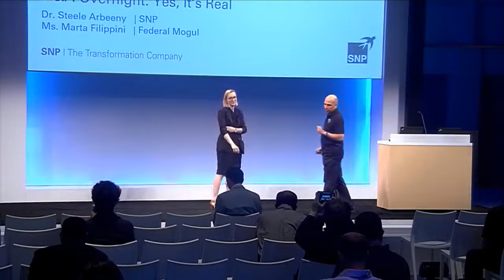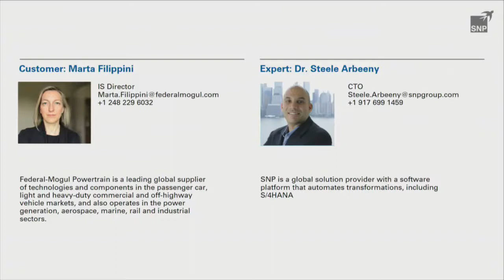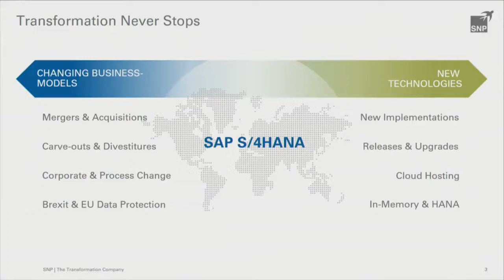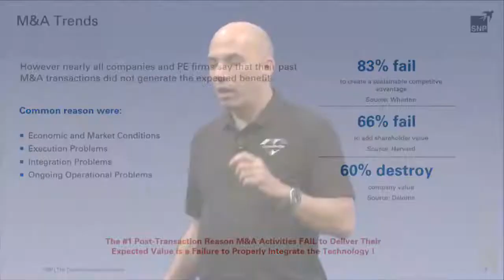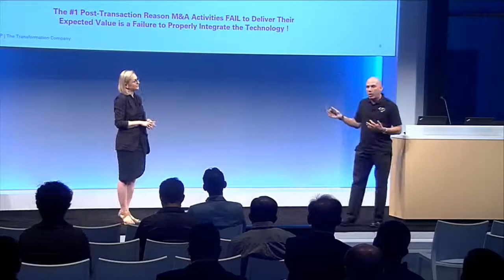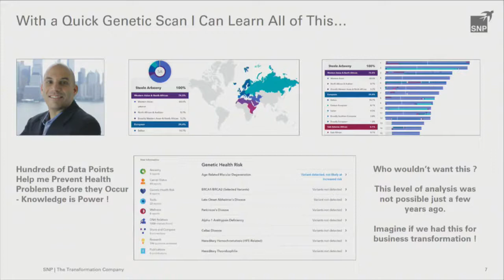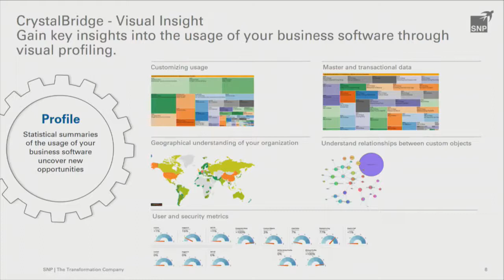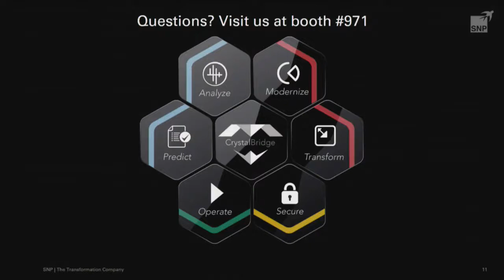SNP - M&A Overnight Yes Its Real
SNP - M&As drive incredibly complex business and IT transformations. In this session you will discover how visualizing, simulating, and automating data migration enables successful M&As even megadeals with billions of dollars at stake within 24 hours or less. Automated transformations are secure, fast, and safe. Proven!

Steele Arbeeny and Marta Filippini from Federal Mogul.